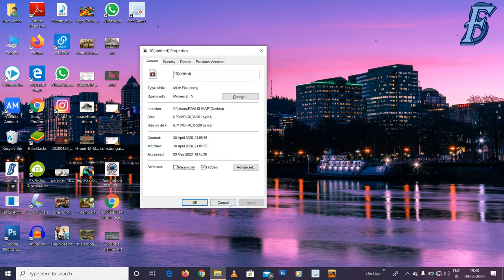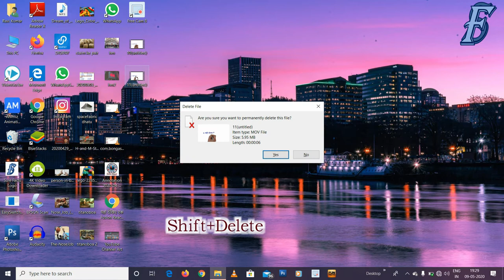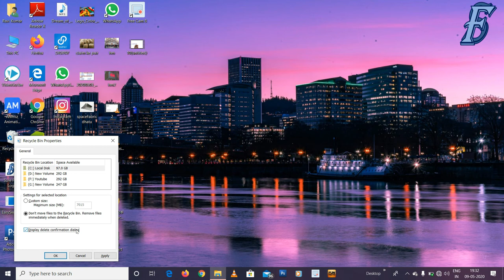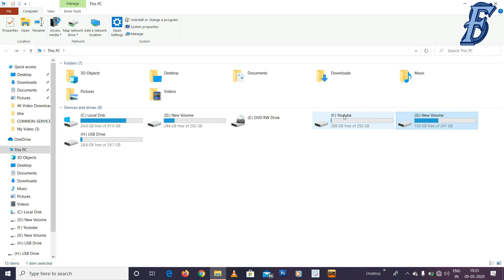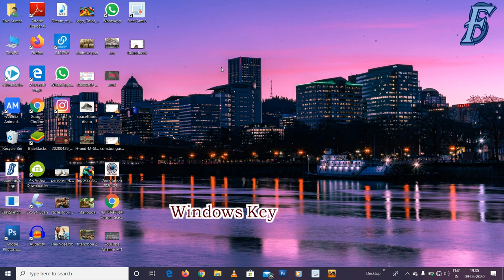5 महत्वपूर्ण ट्रिक्स जिसे जानना आपके लिये बहुत हीं उपयोगी है। 5 Most important tricks for computer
5 महत्वपूर्ण ट्रिक्स जिसे जानना आपके लिये बहुत हीं उपयोगी है। 5 Most important tricks for computer |

5 Most important tricks for computer every computer user must watch this video